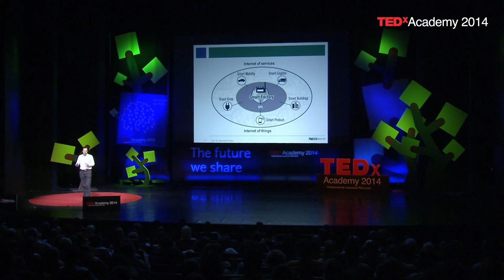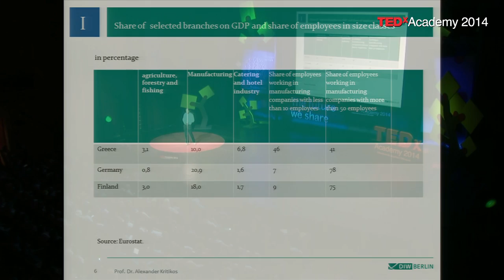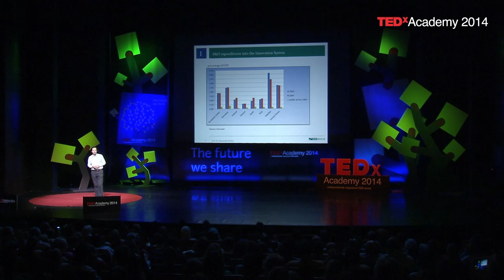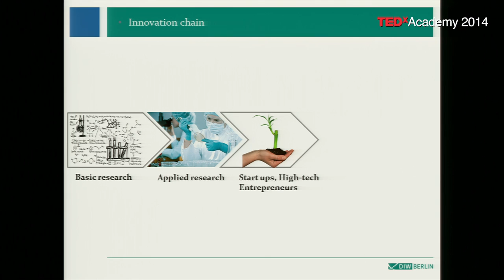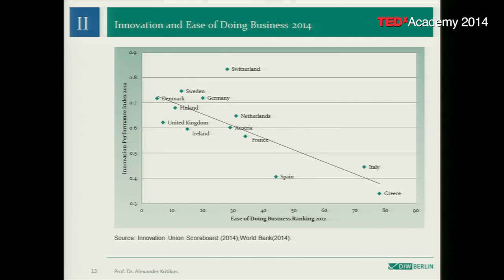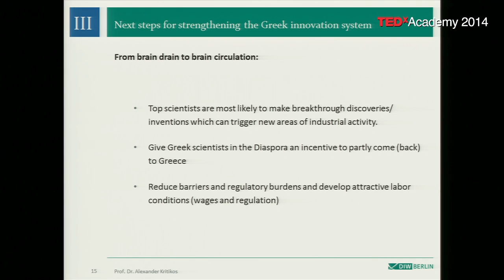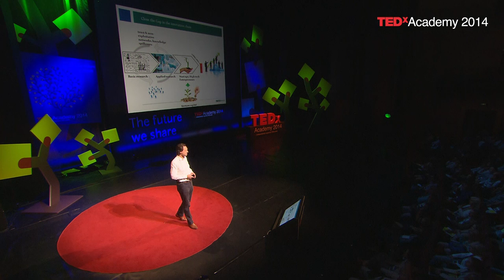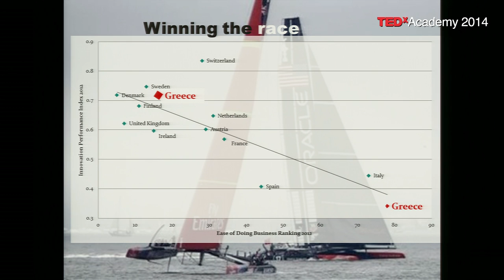Innovation and industrialization, the future of Greece? | Alexander Kritikos | TEDxAcademy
This talk was given at a local TEDx event, produced independently of the TED Conferences. Alexander Kritikos,Research Director at the German Institute for Economic Research (DIW) Berlin, talks about the economic future of Greece

Alexander S. Kritikos is Research Director at the German Institute for Economic Research (DIW) Berlin, where he was before Head of the Department ‘Innovation, Manufacturing, Service' and Vice-President. At the same time, he is Full Professor for Industrial and Institutional Economics at the University of Potsdam. Born in 1965, he studied economics and political sciences at the University of Munich where he received his degree as Diplom-Volkswirt. After a scholarship at the 'post graduate programme for Applied Microeconomics' of the Free University of Berlin he received his doctoral degree in Economics at the Humboldt-University of Berlin in 1996 and his Habilitation in Economics at the European University Viadrina in 2003. His research interests are Entrepreneurship Research, Experimental and Behavioral Economics, Institutional Economics and Microfinance.